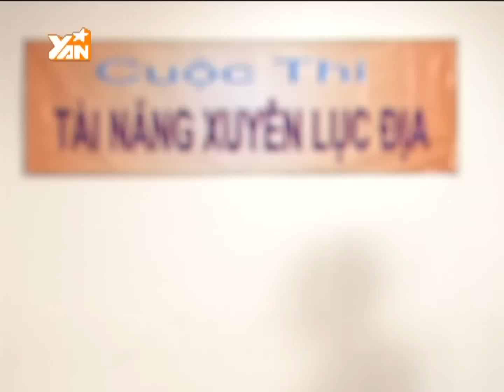Chỉ Có Thể Là Yan+ : Ngọc Trai tham dự cuộc thi "Tài năng xuyên lục địa"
Bên cạnh biệt tài hóm hỉnh dẫn dắt nhiều chương trình dành cho giới trẻ trên YANTV, Ngọc Trai quyết tâm thử sức mình trong cuộc thi "Tài năng xuyên lục địa" với một ca khúc da diết.
Đón xem Chỉ Có Thể Là Yan+ vào 20h30 tối hôm nay (21/10) trên YANTV